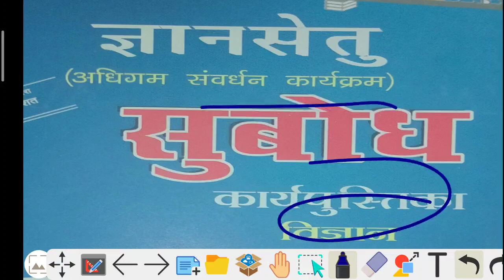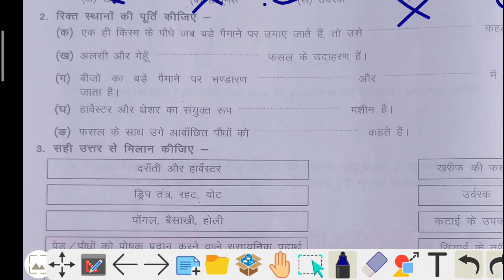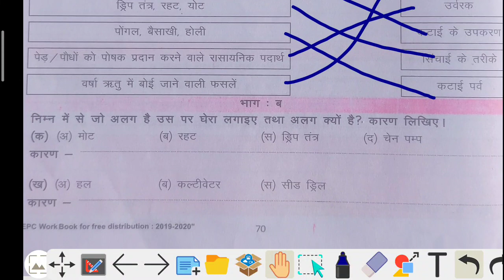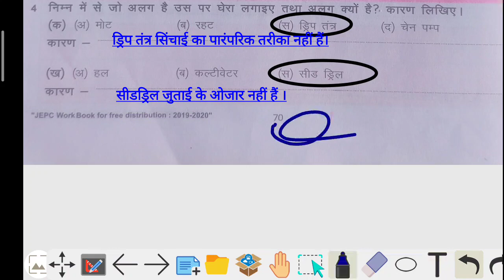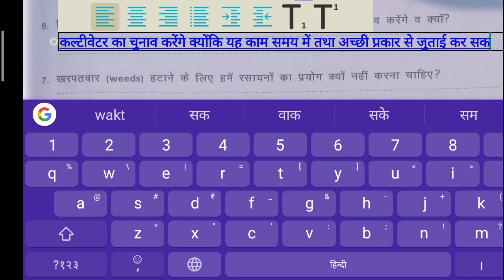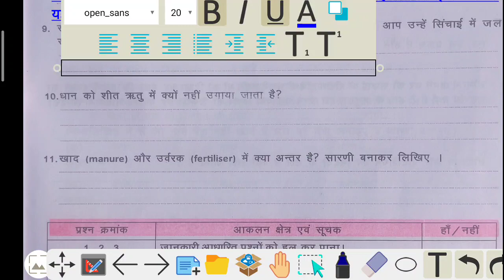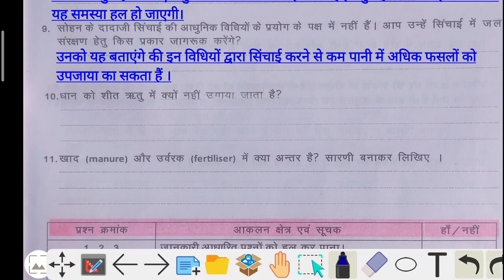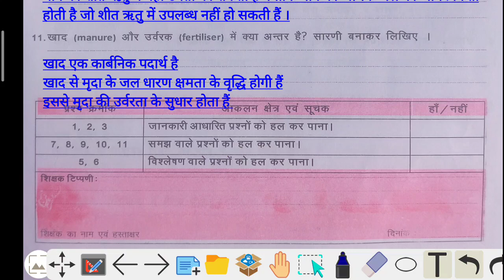ज्ञानसेतु सुबोध विज्ञान।पेज -70,71।भाग-36। gyansetu subodh science।Page-70,71।Part-36।